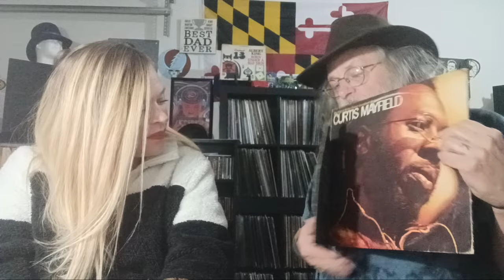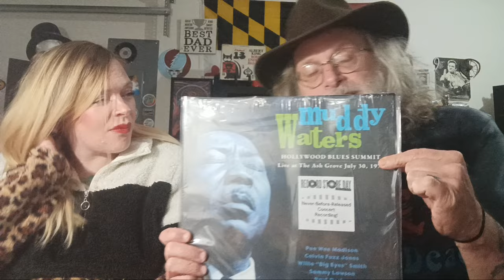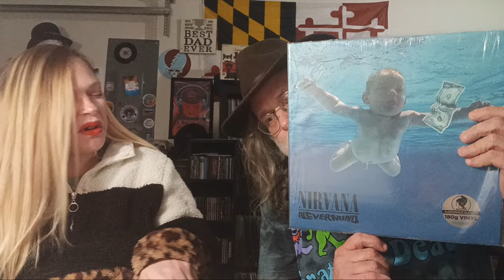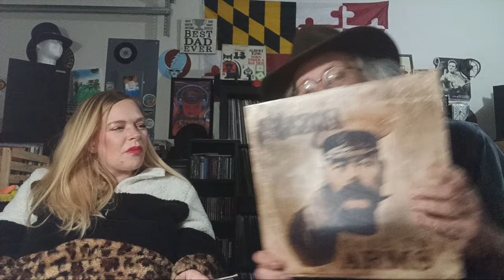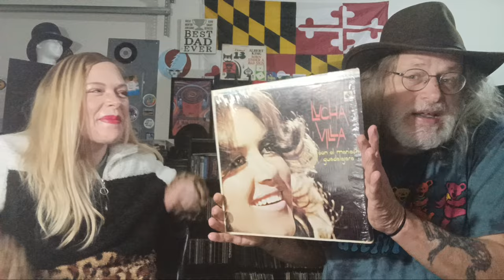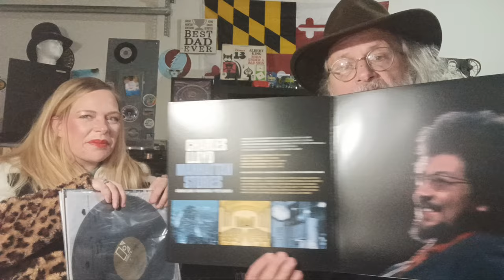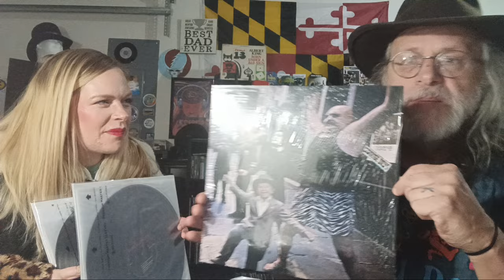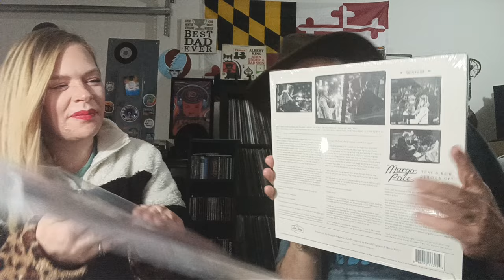channel 33 challenge pick 10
Frank at channel 33 challenged us to have someone pick 10 albums out of our collection and see if we know our stuff